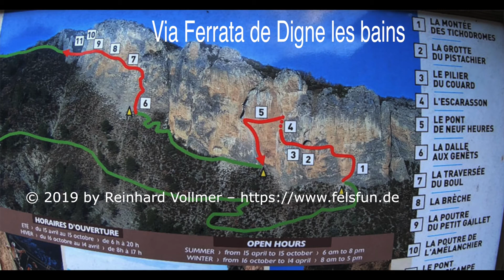Via Ferrata de Digne les Bains, September 2019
Über 170 Klettersteige in Deutschland, Österreich, Italien, Schweiz, Frankreich, Spanien im Schwierigkeitsgrad C - D. Klettersteig-Tourenbeschreibungen mit Bildern und Videos